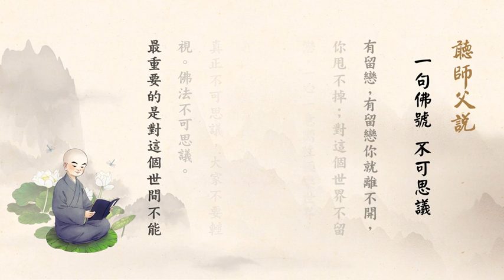听师父说369